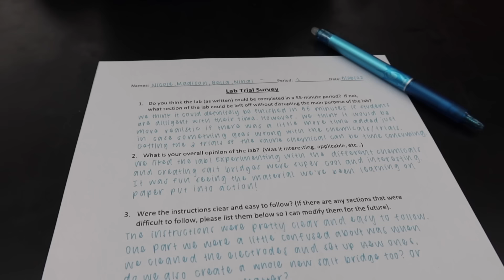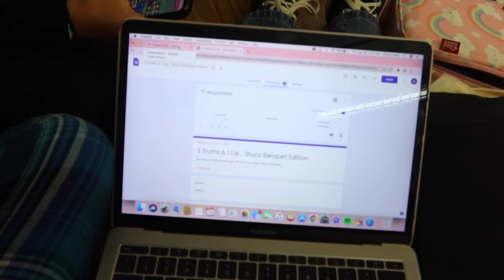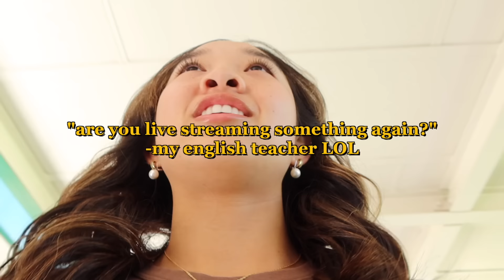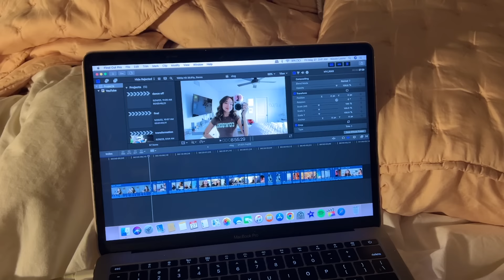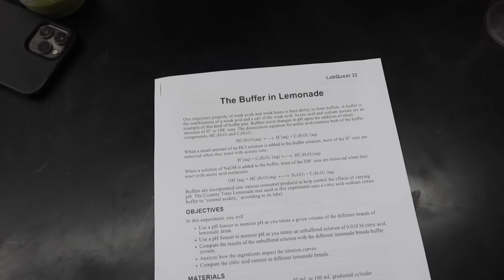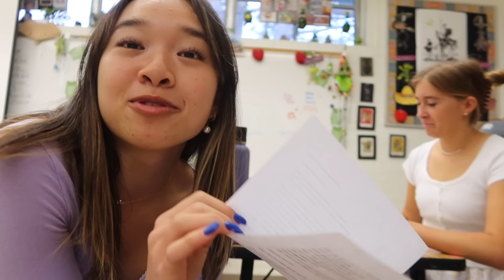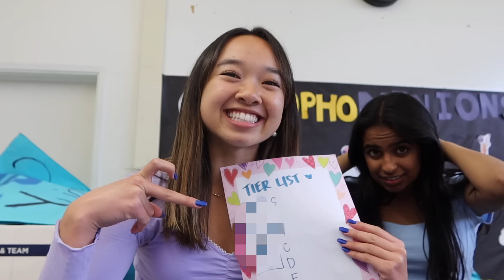my sophomore year is coming to an end… (days in my life) VLOG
only three weeks of my sophomore year left… 😧 enjoy this vlog w/ school content, going to the gym, hanging w/ friends, our stuco banquet & more!

laneige lip sleeping mask
bare minerals clear brow gel
honest beauty cream blush
shiseido eyelash curler
maybelline sky high mascara
maybelline lash sensational mascara
ana luisa elise earrings
ana luisa toda earrings
kodak m35 reusable film camera
sony wh-1000xm4

stay positive!
xoxo, nicole